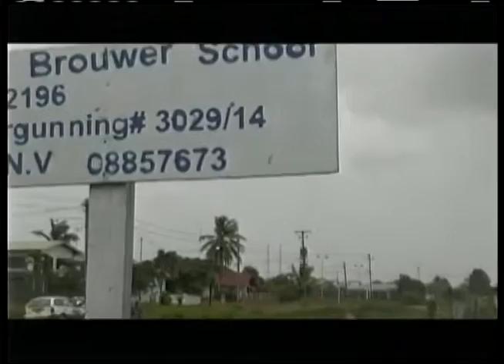STVS JOURNAAL 12 feb 2016